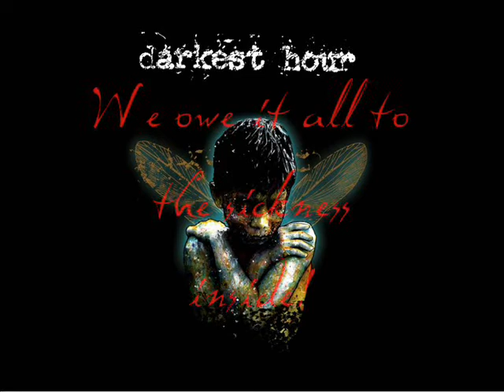Darkes Hour Messiah Complex Lyrics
Messiah Complex von meiner Lieblingsband Darkest Hour